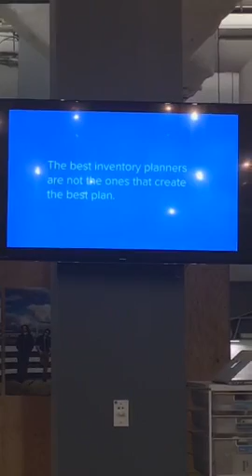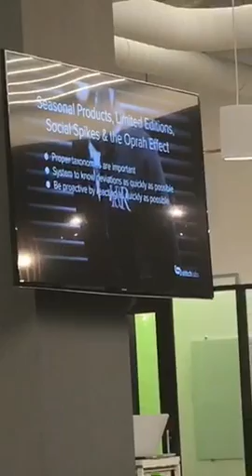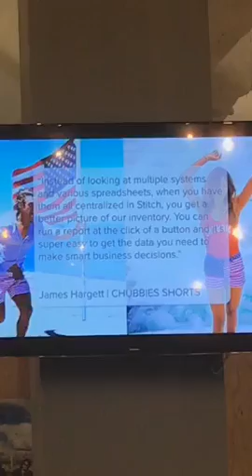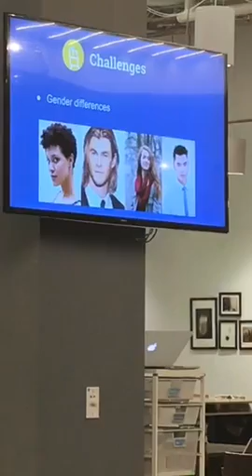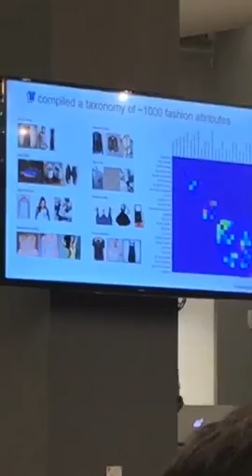"Big Data Applications in Fashion" Meetup in SF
Brandon Levey - Founder & CEO at StitchLabs

The Two Types of Data Retailers Need, and How to Make Them Work for You

Mohammad Musa, CEO & Founder at Deepen AI

Fashion discovery & matching using AI